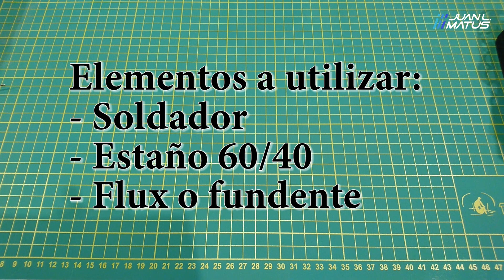🔥 Cómo realizar CORRECTAMENTE empalmes en tu COCHE 💪🏻 - Juanlmatus.com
😎 En este video te explico cuales son los ELEMENTOS que vas a necesitar para SOLDAR con estaño usando FLUX, cables y empalmes de cobre. ⚡ Tiene demostraciones de como estañar correctamente las puntas de los cables y los empalmes. 💥

Te recomiendo que también veas mi video de como hacerse puntas de pruebas económicas y sumamente útiles

o bien mi curso completo del uso de multímetro

¿Te interesa comprar un multímetro? Te recomiendo estas opciones:
🟢Multímetro básico y portátil (y económico)
🟢Multímetro completo
🟢Multímetro Automotriz

¿Necesitas un kit de soldador? Este es bastante completo para una aplicación amateur y a buen precio!
🟠Kit soldador 16pcs

▶ Te recomiendo que veas mi video de como hacerse puntas de pruebas económicas y sumamente útiles